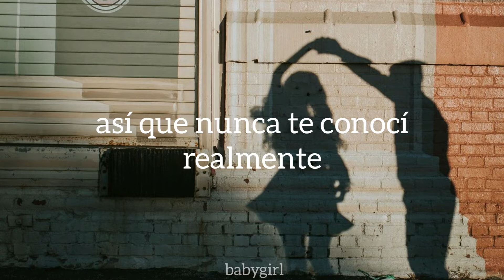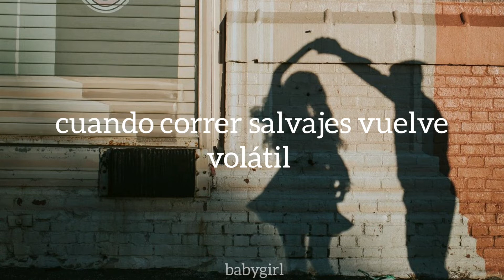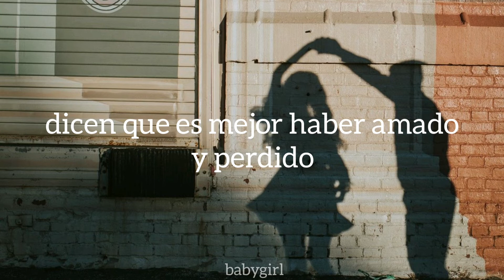Ashe - Moral of the story (Sub español)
(Oh-oh, oh-oh)
(Oh-oh, oh-oh)

(Oh-oh, oh-oh)
(Oh-oh, oh-oh)
(Oh-oh, oh-oh)
(Oh-oh, oh-oh)

(Oh-oh, oh-oh)
(Oh-oh, oh-oh)
(Oh-oh, oh-oh)
(Oh-oh, oh-oh)